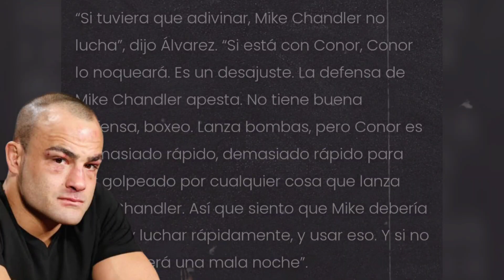Conor Macgregor vs Michael Chandler ¿Qué esperar de ese enfrentamiento?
Mala pelea aunque buen negocio para Michael Chandler. El irlandés aún sigue teniendo un puños poderosos dispuestos a estremecer el rostro de un Chandler que tendrá que recurrir a su lucha si quiere tener alguna oportunidad.